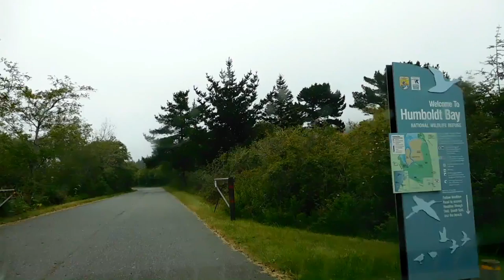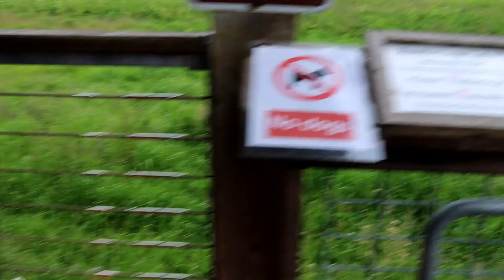HUMBOLDT BAY NATIONAL WILDLIFE REFUGE + A GEO METRO TURNED INTO A TRUCK!?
➞ David Cutter Music
     davidcuttermusic.co.uk